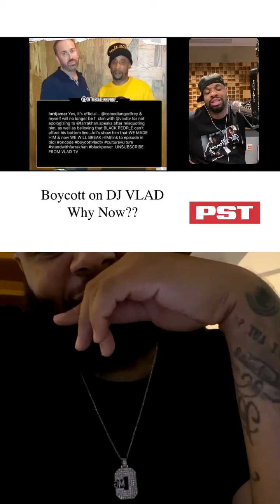Quavo vs. DJ Akademiks, Cancelling DJ Vlad, WAP-sicle & More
How to eat a WAPsicle properly! 👅